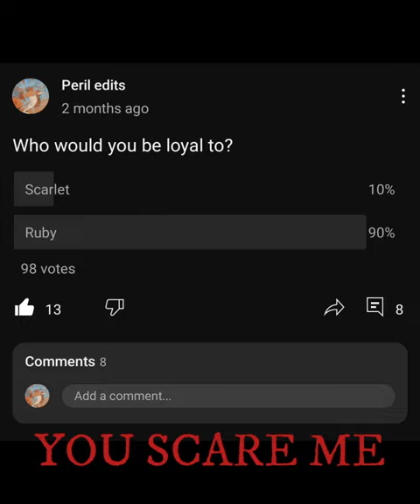Mary on a cross